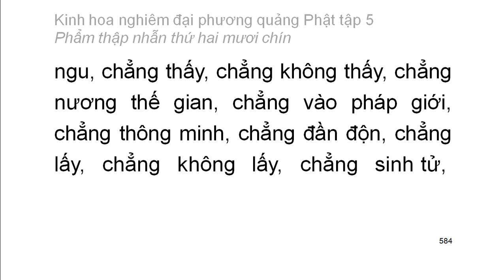Tập 5: Kinh hoa nghiêm: Phẩm thập nhẫn thứ 29 - chữ to dễ xem rất hay (37)